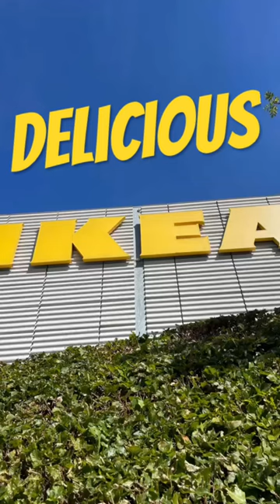Copenhagen's best kept secret 🤫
"IKEA Copenhagen Hoje Taastrup: A Food Lover's Paradise & More!"

Welcome to IKEA Copenhagen Hoje Taastrup, where delicious food meets fantastic furniture!

In this video, we're taking you on a culinary journey through the IKEA restaurant in Hoje Taastrup, Denmark.

🍽️ A Food Lover's Dream:
Discover a wide range of delectable Scandinavian and international dishes at the IKEA restaurant. From Swedish veggie hotdogs to mouthwatering desserts, they have got your taste buds covered.

🍔 Taste of Sweden: Don't miss out on the iconic Swedish dishes, served with lingonberry sauce. It's a must-try!

🍰 Sweet Tooth Heaven: Indulge in the delightful desserts, including the famous Daim cake and cinnamon buns. Your sweet tooth will thank you!

🥗 Healthy Options: Looking for healthier choices? They offer a variety of salads, fresh fruits, and VEGETARIAN options.

🍴 Family-Friendly Atmosphere: IKEA Hoje Taastrup is family-friendly, with a dedicated children's menu and play area to keep the little ones entertained while you dine.

🛋️ More Than Just Food: After satisfying your taste buds, explore the vast showroom filled with stylish furniture and home decor. Get inspired to revamp your living space!

🚗 Convenient Location: Located in Hoje Taastrup, IKEA Copenhagen is easily accessible by car, public transportation, and even offers ample parking.

Join us on this food adventure at IKEA Copenhagen Hoje Taastrup and experience the perfect blend of Swedish cuisine and home furnishing inspiration.